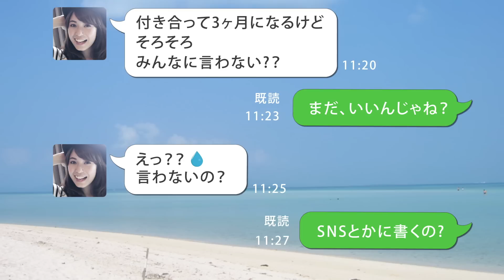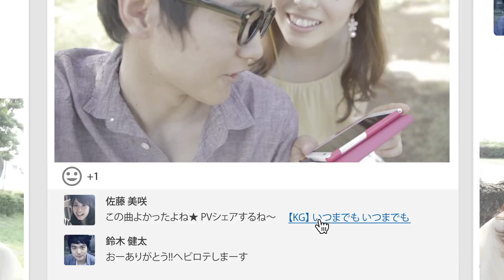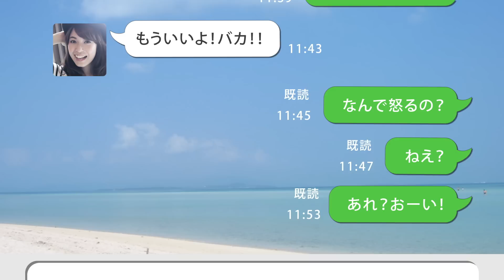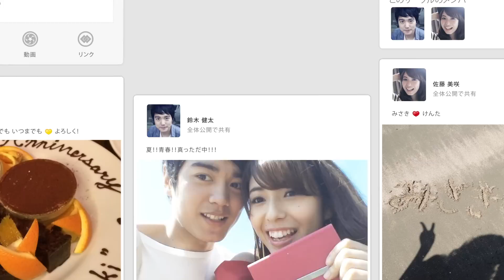KG - いつまでも いつまでも(MV/Short Ver.)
"スマホ時代をリードするラブソングのカリスマKG"

"いつまでも いつまでも あなたのそばで"
永遠の愛を誓う人々へ贈る究極のラブソング!!

【作品詳細】
4th Digital Single
KG「いつまでも いつまでも」
WPDH-10283
2014年5月21日 On Sale
PC配信、着うたフル、着うた、RBT 配信開始!!

【アルバム】
New Album「Brand New Days」
2014年6月18日発売
通常盤(CD)　 WPCL-11861　\3,240(tax in)　全16曲収録

【ワンマンツアー】
KGワンマンツアー2014「Brand New Days」09/13(土)　開場17:00 開演17:30　大阪・梅田 Zeela
09/14(日)　開場17:00 開演17:30　愛知・名古屋 OZON
09/19(金)　開場18:30 開演19:00　福岡・福岡 DRUM Be-1
09/26(金)　開場18:30 開演19:00　東京・恵比寿 LIQUID ROOM

2014年7月19日（土）一般販売スタート!!
大阪、名古屋、福岡　立見 ￥4,000（tax in）ドリンク代別
東京　立見 ￥4,200-（tax in)ドリンク代別
LIVE★KG先行チケット販売は4/3（木）22:00より順次開始。

KG（ケージー）Profile
15歳からアメリカへ留学しブラックミュージックの世界に引き込まれ音楽活動を開始。
'09年11月ユニバーサルミュージックよりメジャーデビュー。
"duet with"シリーズでリリースした全楽曲がレコチョク総合TOP10入りのヒット。
'10年日本ゴールドディスク大賞 ザ・ベスト5ニューアーティスト受賞。
'12年ソロとしても成功し、'13年ワーナーミュージックに移籍。
今最も注目される男性ヴォーカリスト。